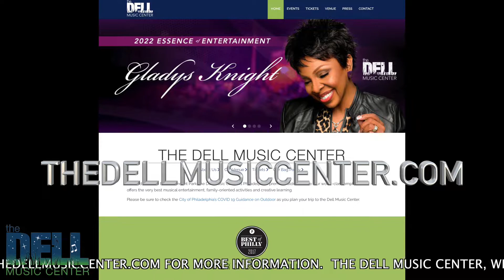The Dell Music Center: Gladys Knight with Kenny Lattimore & Damien Escobar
The Dell Music Center welcomes The Queen of Soul, Gladys Knight, along with Kenny Lattimore and Damien Escobar. On July 7th